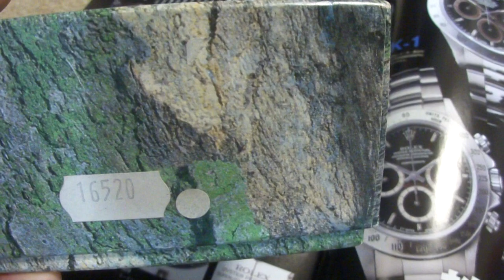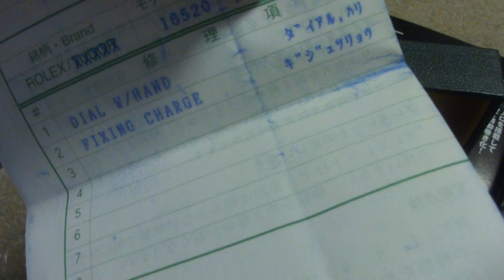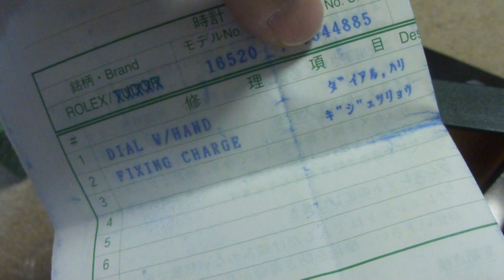ROLEX REF16520 COSMOGRAPH DAYTONA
ROLEXロレックスのコスモグラフです、
REF１６５２０は、エルプリメロを使用した自動巻きクロノグラフ
機械をゼニスで作り、ケースをロレックスで作り、完成度の高い
自動巻きクロノグラフを作り上げた名作です、
ステンレススチールモデルは、定価で購入できないモデルとして
定着した、たぶん最初のロレックスだと思います、